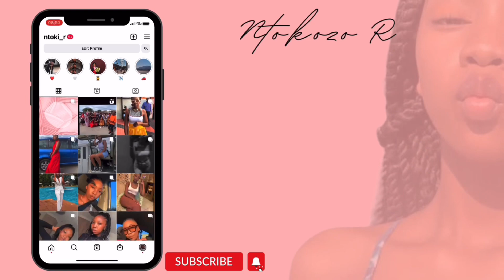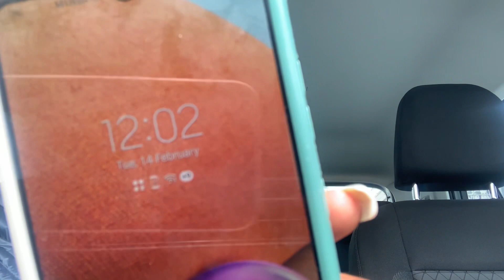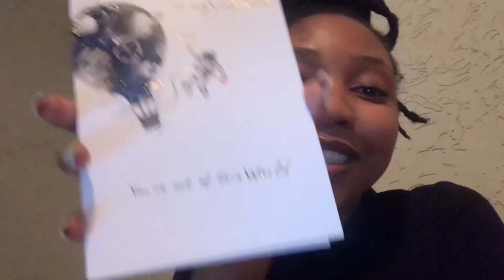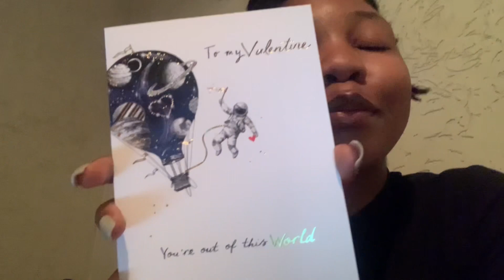VLOG: Happy Valentine’s Day, Gifts, Work | SOUTH AFRICAN YOUTUBER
Join me as I celebrate Valentines Day. I will be showing you what I did and the gifts I got.

Radebentokozo9gmail.com